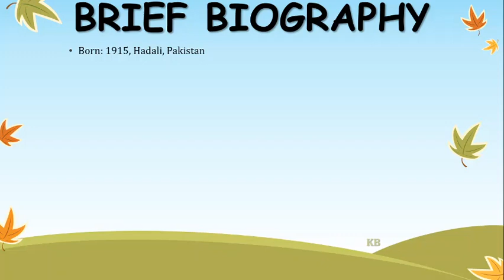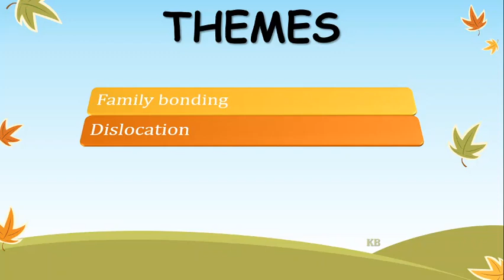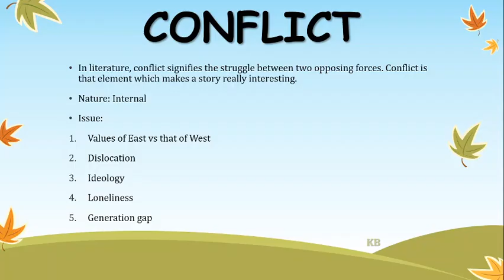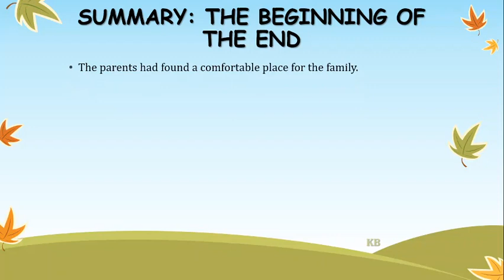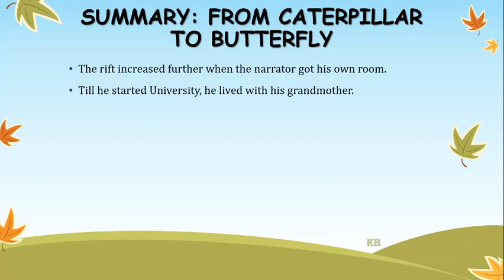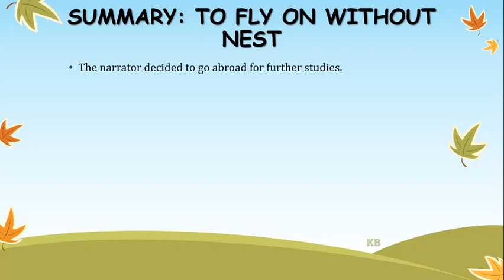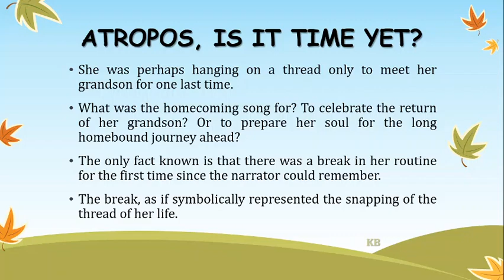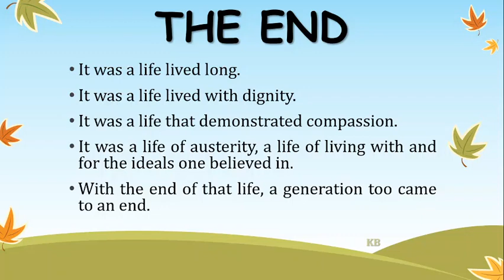Portrait of a Lady 1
This is the first part of a series of discussions on The Portrait of a Lady from CBSE class XI textbook Hornbill. It provides with a summary of the text along with brief analysis and word meanings.